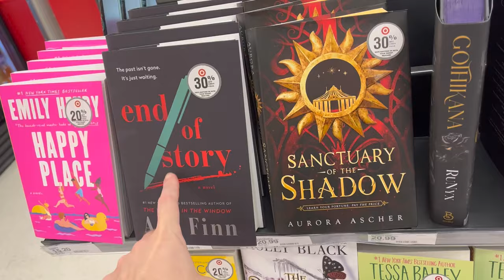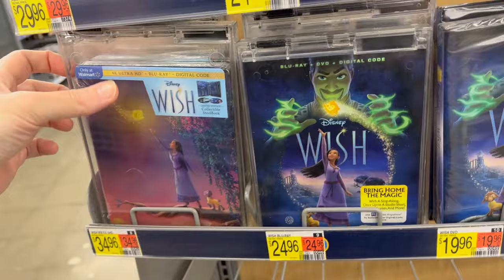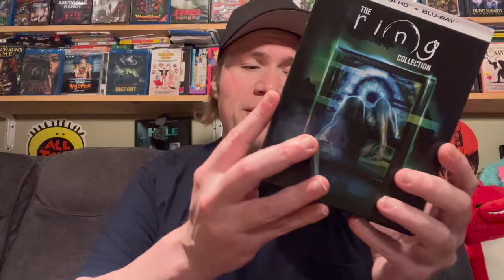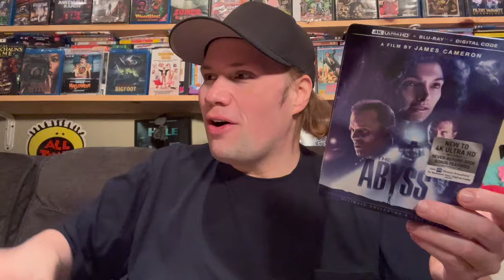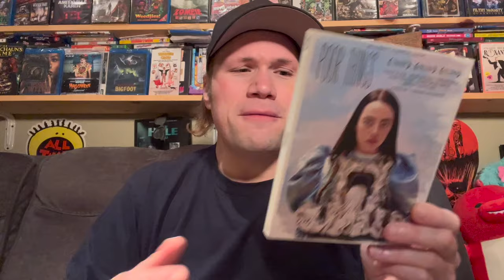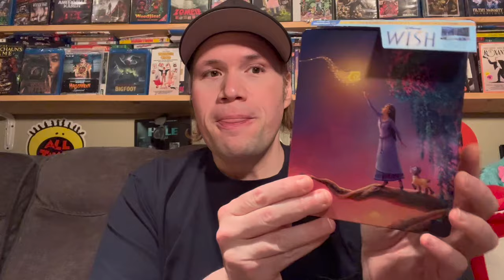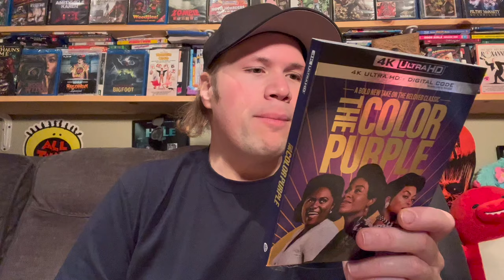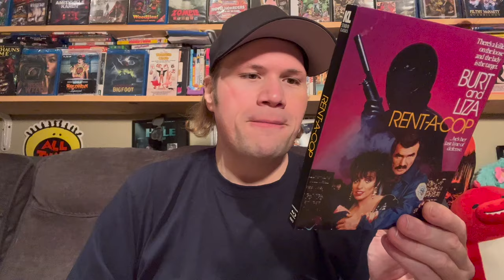Blu-ray / Dvd Tuesday Shopping 3/12/24 : My Blu-ray Collection Series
Some of this weeks new releases I check out and look for today are  The Abyss Blu-ray/4K Ultra HD, Aliens 4k Ultra HD, True Lies 4k Ultra HD, Poor Things Blu-ray, Aquaman and the Lost Kingdom 4k Ultra Hd Walmart Exclusive Steelbook Edition, Aquaman and the Lost Kingdom 4k Ultra HD, Anyone But You Blu-ray and Dvd, Ferrari Blu-ray, Wish Blu-ray and 4K Ultra HD, Wish Walmart Exclusive Steelbook Edition, I.S.S. Blu-ray and Dvd, The Color Purple Blu-ray and Dvd, Freelance Blu-ray Rick and Morty Season 7 Blu-ray

---From Shout Factory / Scream Factory

* (13:05) The Ring Collection 4k Ultra HD

* (15:20) Child's Play 2019 4k Ultra HD : Directed by Lars Klevberg - Starring Tim Matheson, Ben Daon, Aubrey Plaza

* (16:28) The Abyss 4K Ultra HD / True Lies 4k Ultra HD / Alien 4k Ultra HD

* (20:22) Poor Things : Directed by Yorgos Lanthimos - Starring Emma Stone, Willem Dafore, Ramy Youssef, Mark Ruffalo

* (22:30) Wish Walmart Exclusive Steelbook : Directed by Chris Buck - Starring Ariana DeBose, Chris Pine, Alan Tudyk

* (24:15) Aquaman and the Lost Kingdom 4k Ultra Hd : Directed by James Wan - Starring Jason Momoa, Patrick Wilson

* (25:18) The Color Purple 4k Ultra HD : Directed by Blitz Bazawule - Starring Fantasia Barrino, Taraji P Henson, Danielle Brooks, Colman Domingo

* (27:32) Fang : Directed by Adam R Steigert - Starring Melantha Blackthorone, Gregory Blair

* (27:47) Eileen : Directed by William Oldoyd - Starring Thomasin McKenzie, Shea Whigham, Anne Hathaway

* (28:51) Brain Donors : Directed by Dennis Dugan - Starring John Turturro, Mel Smith

* (29:49) Rent-A-Cop : Directed by Jerry London - Starring Burt Reynolds, Liza Minnelli

* (30:17) Phase IV : Directed by Saul Bass - Starring Nigel Davenport

---From Mondo Macabro

* (31:20) Death Squad / Special Silencers